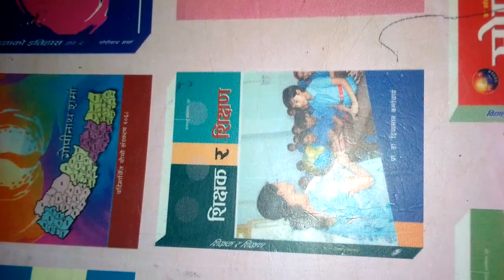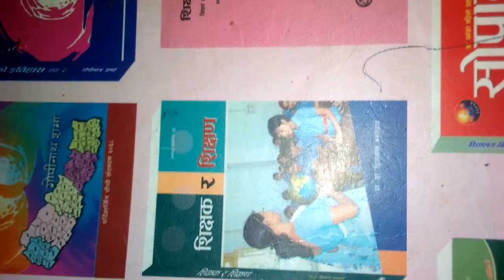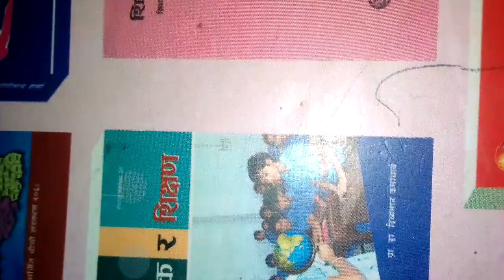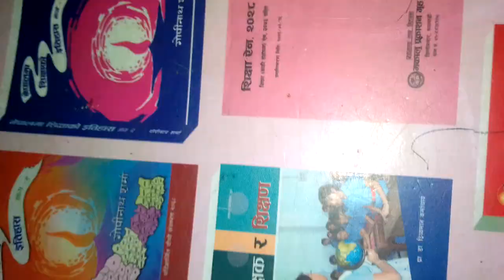शिक्षक लाइसेन्स उराशिका 2075 सम्बन्धि सम्भाबित न्यु बस्तुगत प्रस्न उत्तर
CL Media